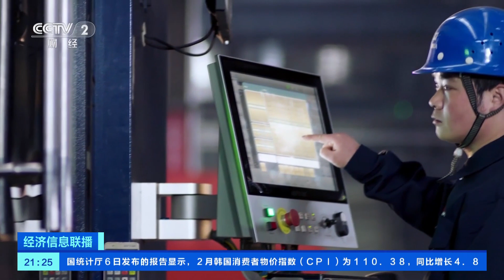[经济信息联播]起重机小镇：小镇担“重”任| 财经风云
起重机小镇：小镇担“重”任。